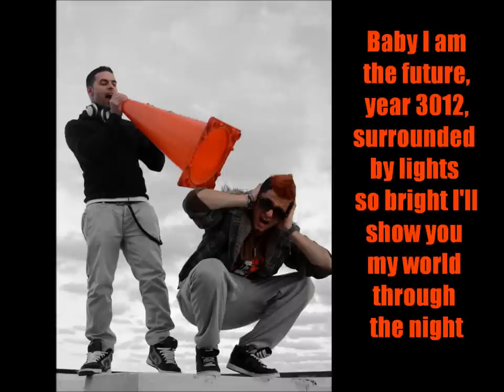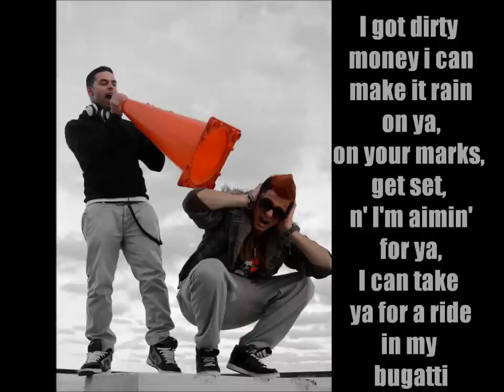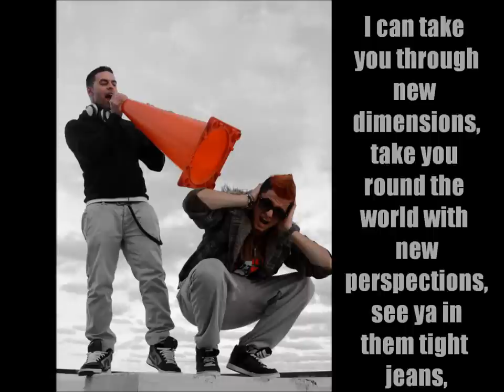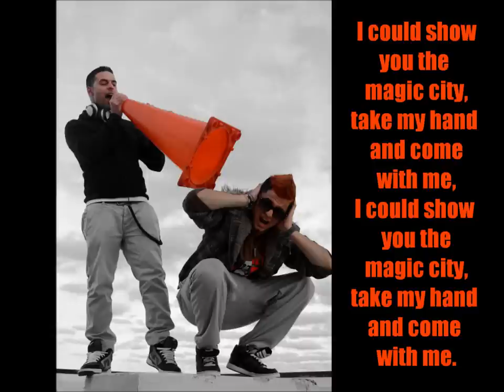Magic City- Kronik ft. Siconix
Kronik ft. Siconix collab with S beatz.